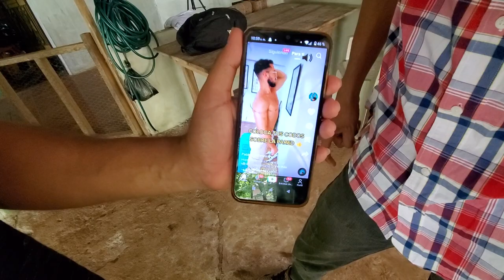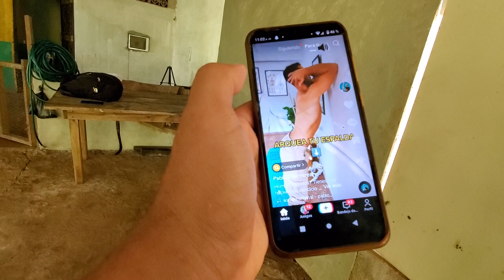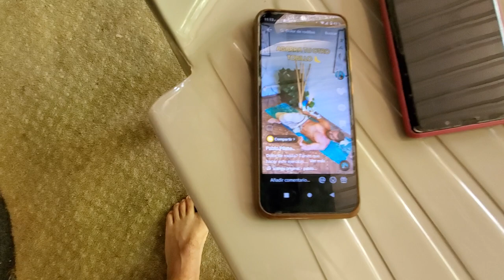TÉCNICAS DE ESTIRAMIENTO HACIENDO LO QUE VEMOS EN TIKTOK